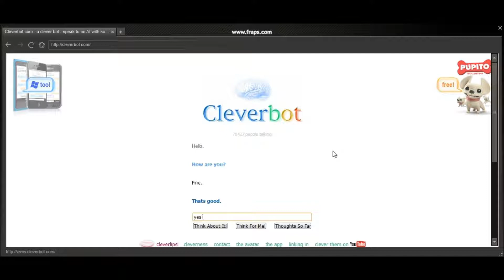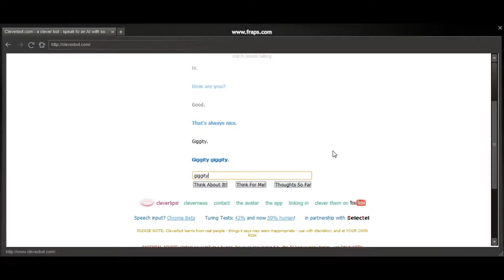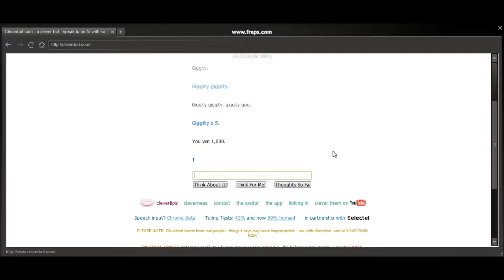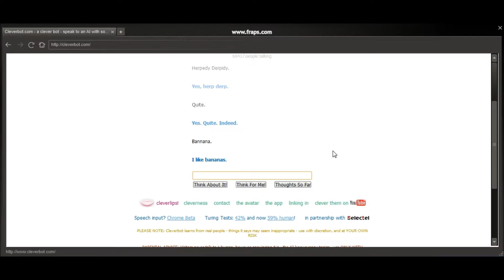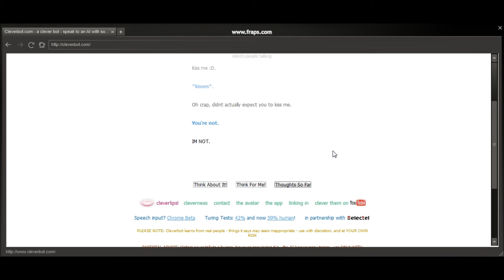Cleverbot!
Here you go :P